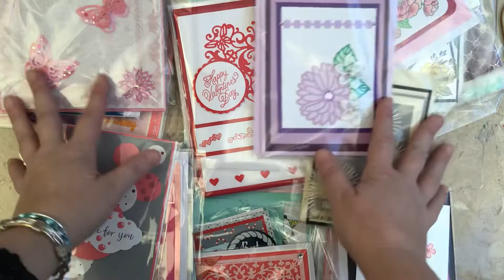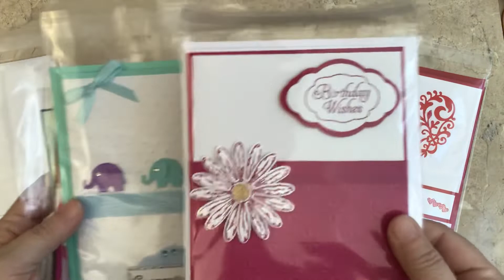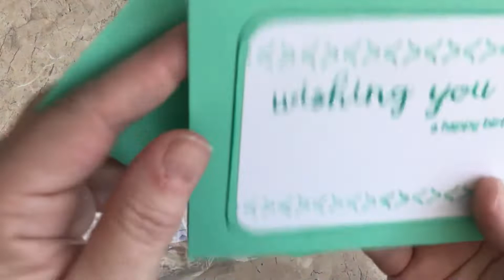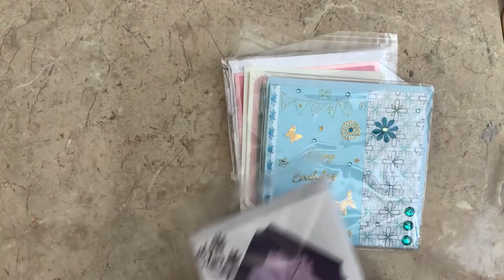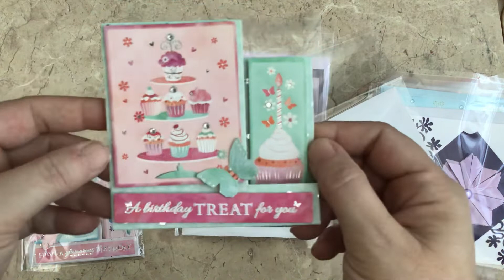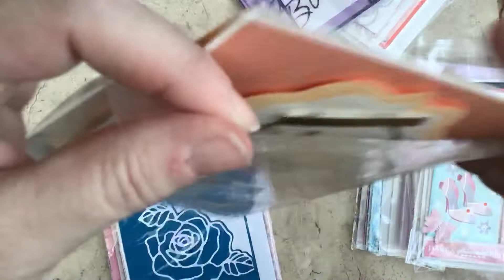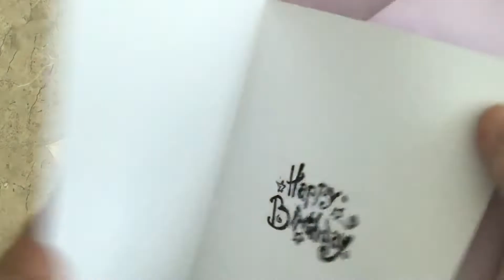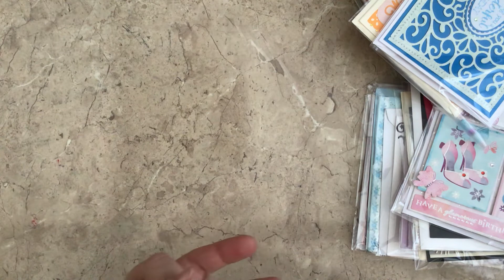Wow!!! 33 Cards made By Angela for my charity Stunning cards and some chat with my crafting friends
Our crafting friends and in the community of crafting you will never find a more caring group of people. I am privileged to have such a beautiful group of friends that follow me and interact with me, that leave comments and whilst there is always one who might be nasty for the fun, I care deeply for my crafting family.

These cards are handcrafted with love by one of my crafting family to be sold for charity just because she has a kind soul.

Thank you to you all and thank you so much Angela 💕💕💕💕